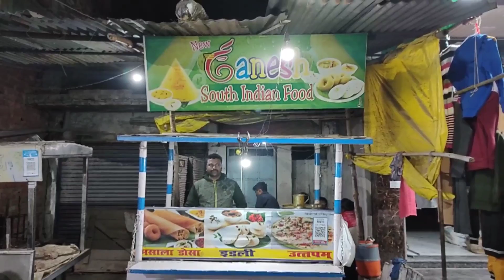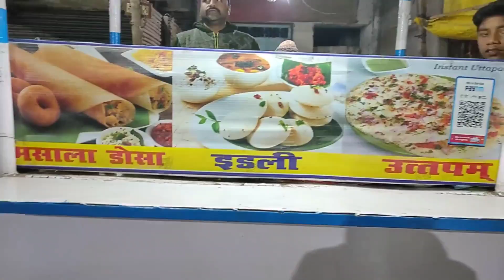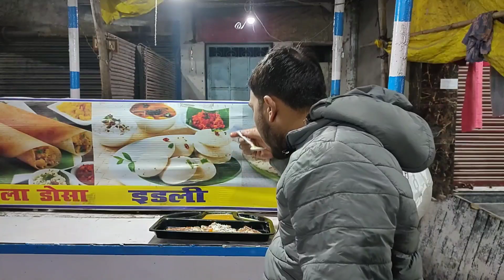Best Uttapam of New Ganesh South Indian Food#Kanpur Food#Street Food India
New Ganesh South Indian Food

Add- Dabauli KANPUR ( Near Dabauli bada chauraha)